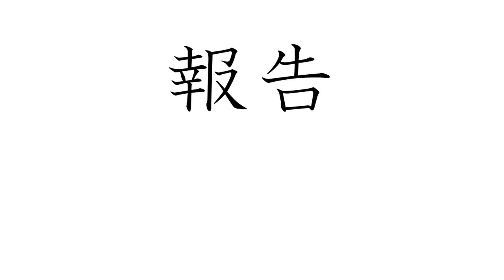JLPT N3 KANJI FLASH CARD 34